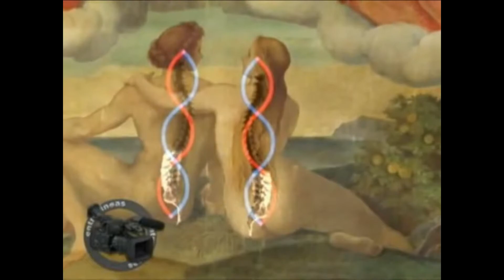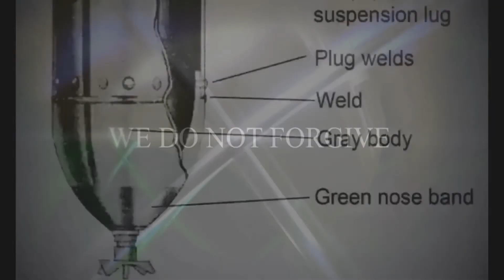Alpha Beta Gamma The Physical Mind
Created during a Alpha Beta Gamma CME radiation storm.